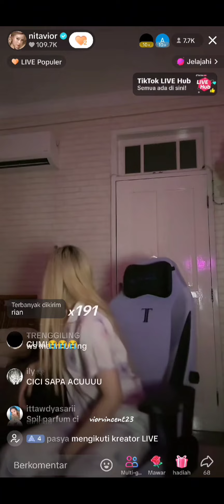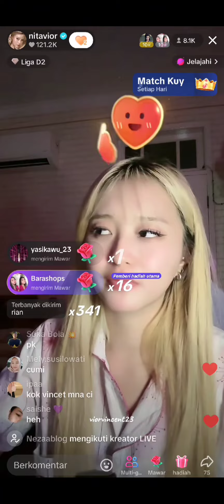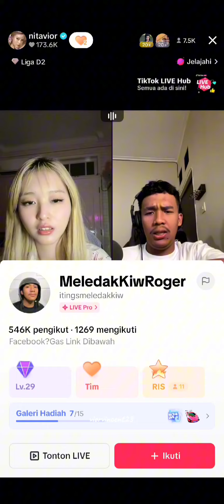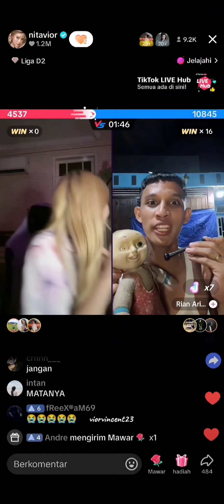LIVE VIOR || ngakak sepanjang live, vior takut di santet 😂 full nya cici up di ig exc ya guys🫶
Kalau cici ga up di exc nanti aku up full nya disini ya guys🫶